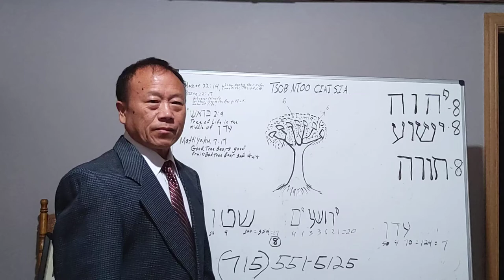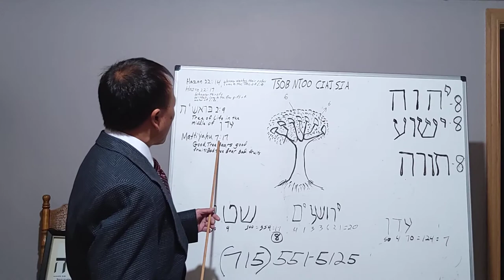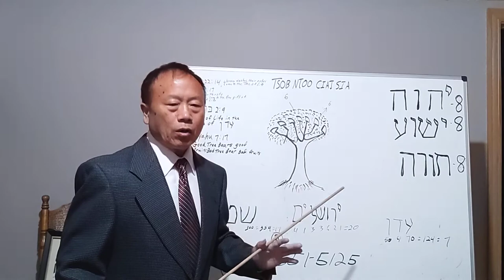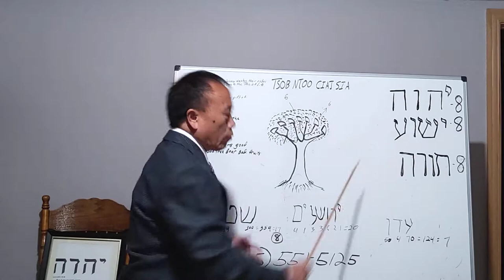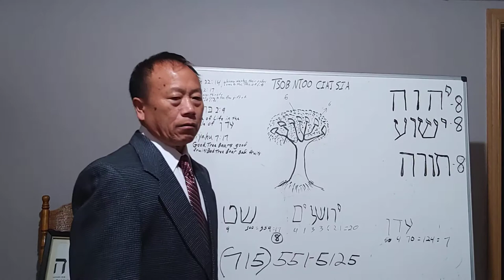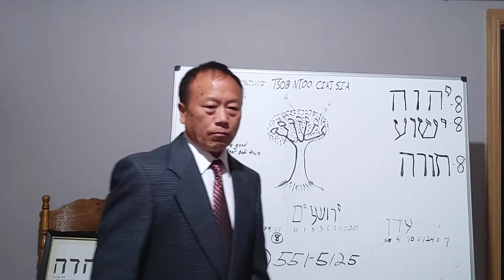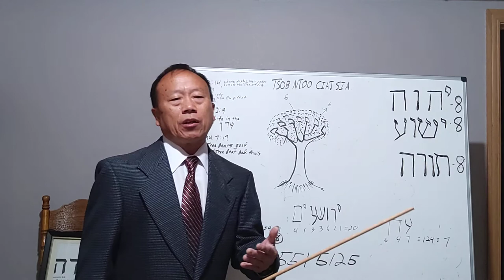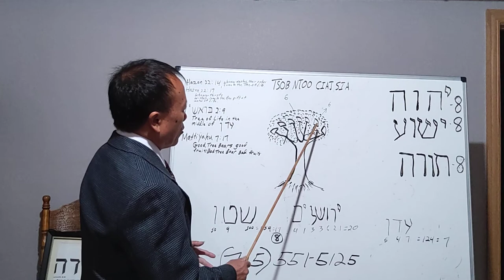Tsob Ntoo Ciaj Sia, part 1, by David Vang, 09-14-2020.